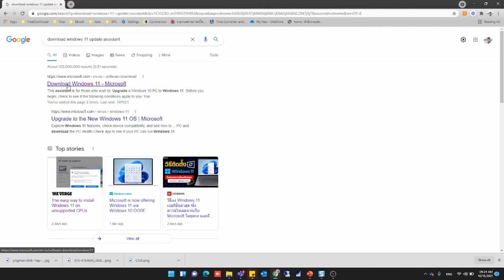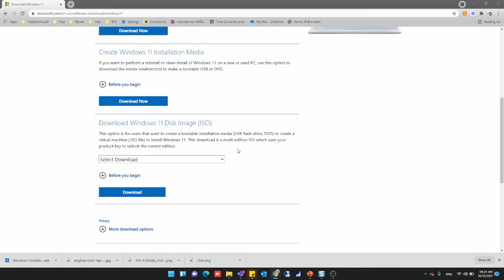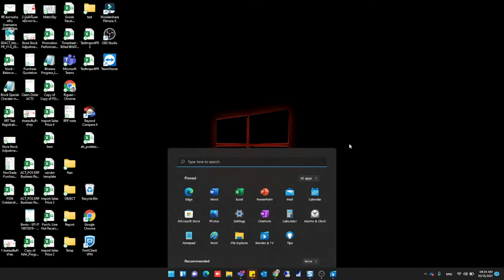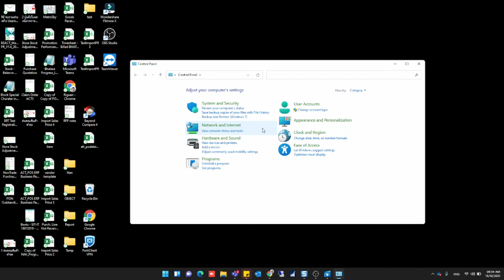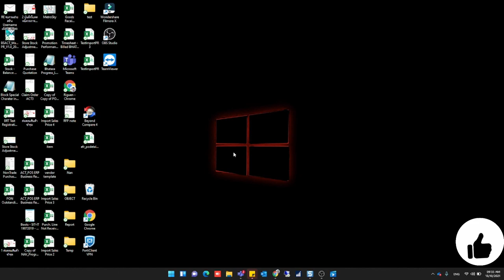Upgrade Windows 11 ไม่ได้ ทำยังไงได้บ้าง มาดูกัน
ใช้ตัว windows 11 update assistant สำหรับเครื่องไม่สามารถ upgrade ผ่านหน้า setting check for updates ใน Windows 10
ลองทำดูนะครับ